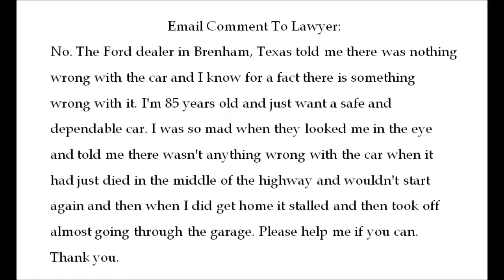"Ford Focus" 2014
847 Complaints
8 Plus Recalls
2 Investigations